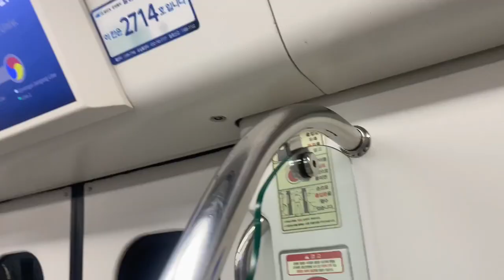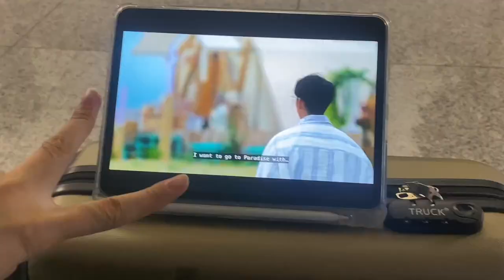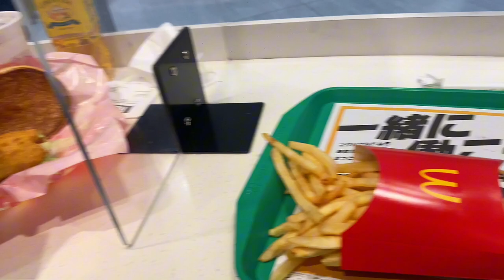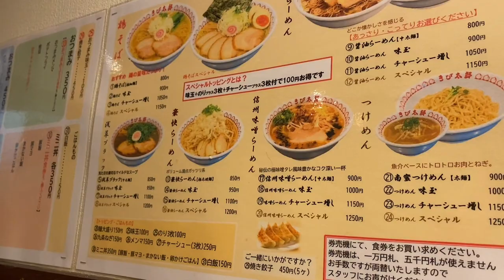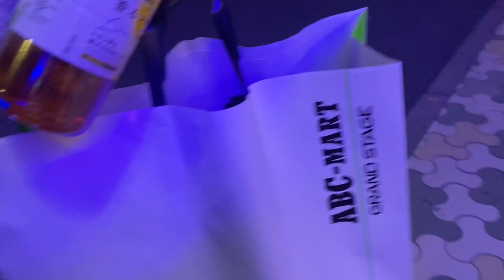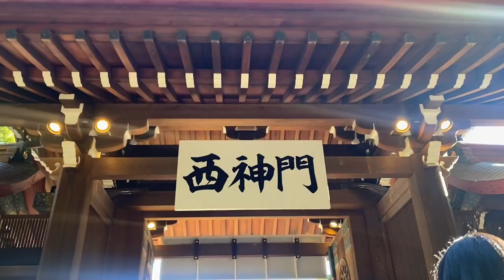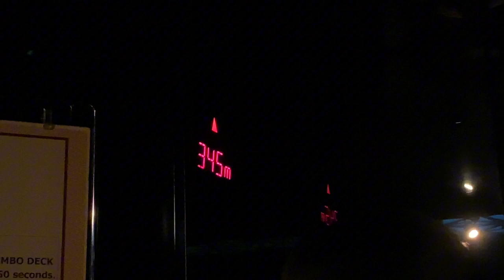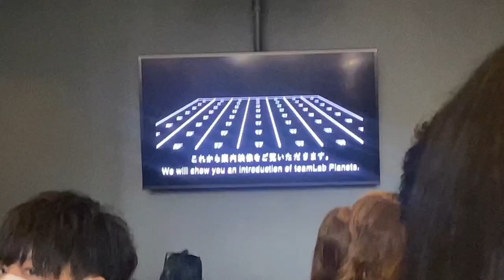new year in tokyo ★ | vlog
not an aesthetically pleasing vlog but at least we are funny (ig)

songs :

fantasy - meiko nakahara
flyday chinatown - yasuha
plastic love - mariya takeuchi
watashitachi o shinjite ite - cindy
sweet love - junko ohashi

vlog japan new year tokyo